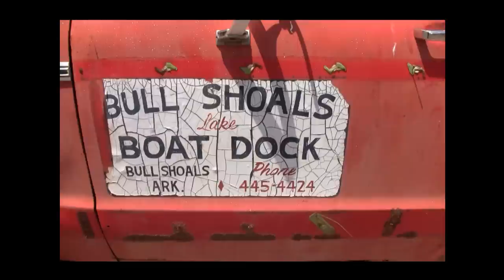Bizarro Buddha: Behind the Music in Bull Shoals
Bizarro Buddha behind the scenes and performing the original Bull Shoals live in Bull Shoals.